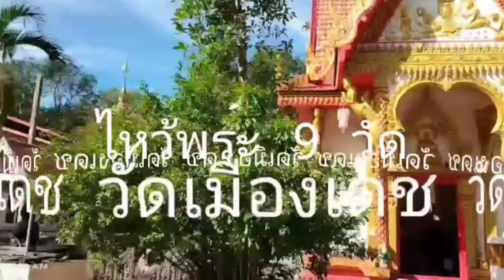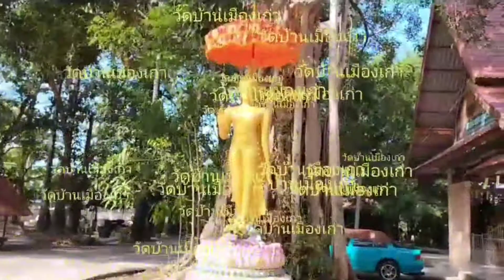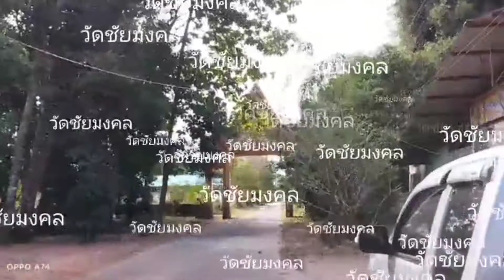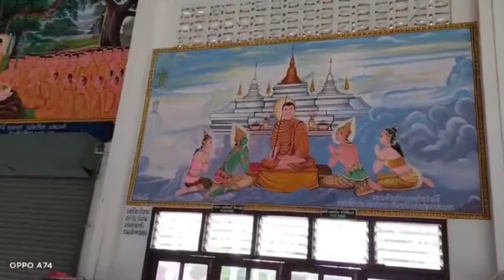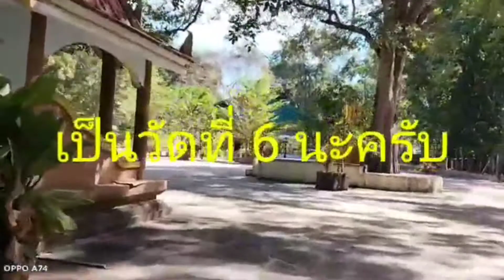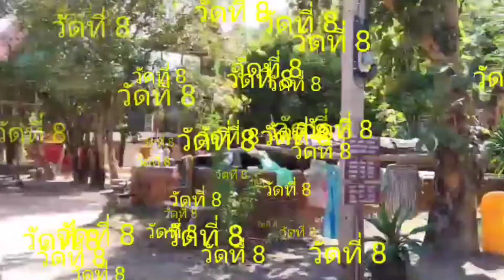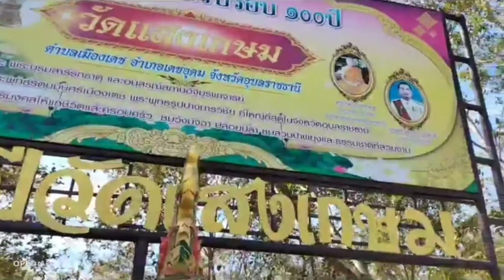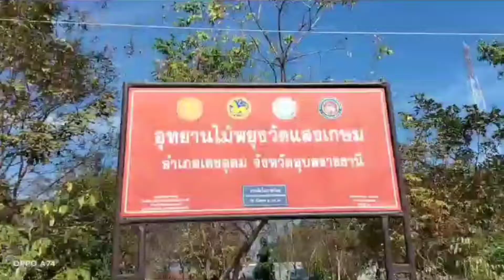ไหว้พระ 9 วัด ถ้าอยู่ในอำเภอเดชอุดมจะไปไหว้พระที่ไหนดีขอแนะนำตามนี้ครับ